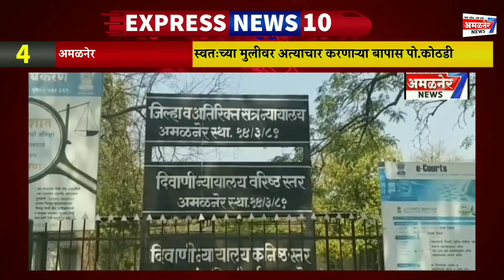अमळनेर-पोटच्या मुलीवर बलात्कार करणाऱ्या बापास पोलीस कोठडी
अमळनेर 7 न्युज#अमळनेर city#अमळनेर live#अमळनेर news#अमळनेर आमदार#